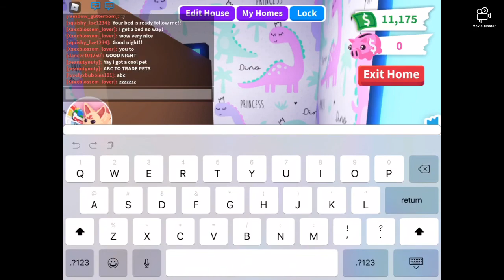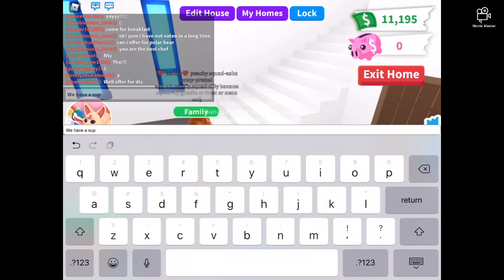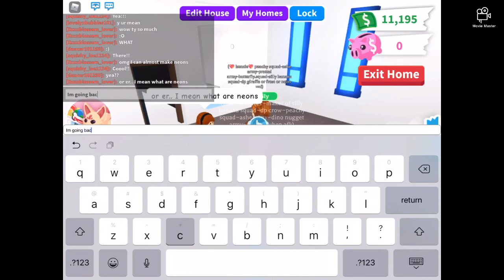WE GOT SCAMMED!!! FOR OUR GOOD PETS!!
Hey silly banana squad me to you we hope you enjoy this video Make sure to like this video and turn on post notifications subscribe and we’re doing a giveaway we are giving away a free ride potion I have to do with like subscribe turn on post notifications and comment your roblox user name you really have me the vide make sure to like this video and turn on post notification subscribe and we’re doing a giveaway we are giving away a free ride potion I have to do with like subscribe turn on post notifications and comment your roblox user name good luck!!! put it in the other videos your user name!